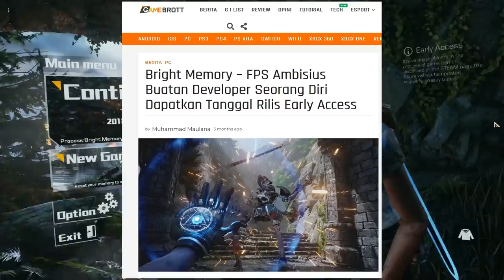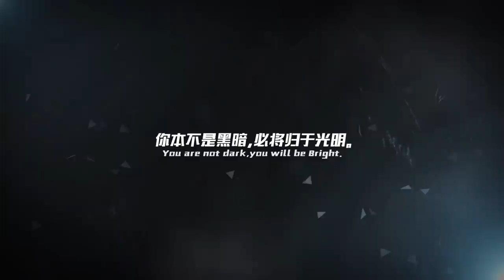Game Buatan Satu Orang, KEREN BGT! Tapi Melanggar Hukum! Bright Memory Episode 1 Part 2 (Mobile/PC)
Gue mainin game FPS yang keren banget judulnya Bright Memory. Game ini memang dibuat oleh satu orang tapi ternyata ada kenyataan lain di balik itu. Tonton part 1-nya di sini